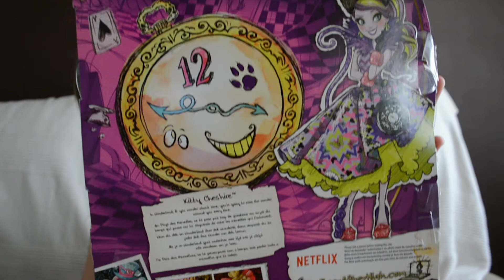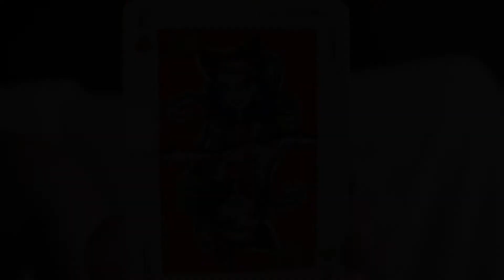REVIEW KITTY CHESHIRE | Hamleys, Londres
Kitty es la hija del Gato Cheshire.
Esta muñeca la compre durante mi viaje a Londres en la famosa tienda Hamleys.